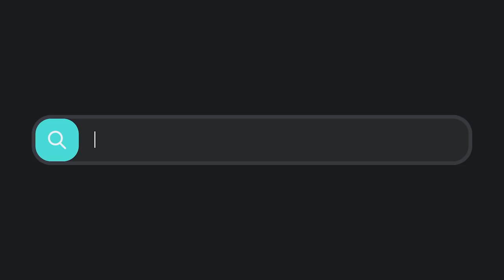10 UNKNOWN Mechanics You MUST Know About in League of Legends - Season 13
Discover the Worlds First League AI Assistant here!

0:00 Intro
0:27 Number 1
1:55 Number 2
2:53 Number 3
3:54 Number 4
4:52 Number 5
5:45 Number 6
6:33 Number 7
7:36 Number 8
9:38 Number 9
9:08 Number 10
9:52 Outro